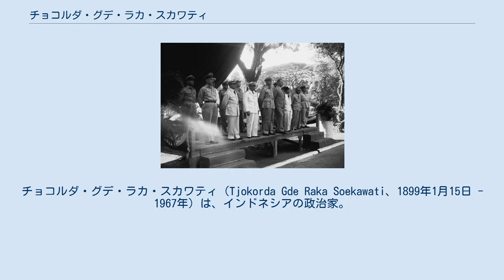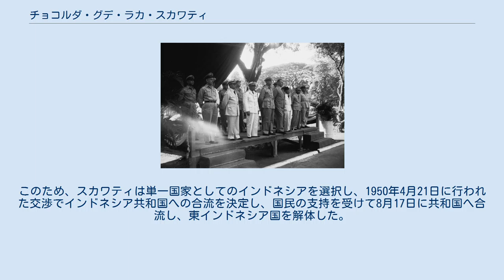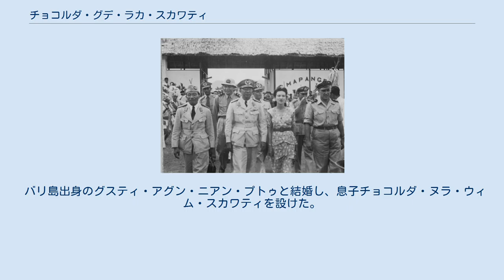チョコルダ・グデ・ラカ・スカワティ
チョコルダ・グデ・ラカ・スカワティ（Tjokorda Gde Raka Soekawati、1899年1月15日 - 1967年）は、インドネシアの政治家。
ヒンドゥー教徒。
ウブドのクシャトリヤ出身で、東インドネシア国の大統領を務めた。
 ジルベルテと共にミナハサを訪問するスカワティ（1948年） マカッサルでオランダ軍の軍事パレードを閲兵するスカワティ（1948年） 1899年にスカワティ王家の次男として生まれる。
スカワティ王家はオランダの支配を認めていたためオランダ領東インドの支配層の地位を得ており、スカワティは現地人官吏養成学校で教育を受けた。
1918年にバンドンの監査人になり、同年末にデンパサールに異動する。
1919年に故郷ウブドに異動し、政治基盤の構築に努めた。
1924年に人民評議会議員に任命され、1927年まで務めた。
1931年にヨーロッパに留学し、1932年にはオランダで農業と畜産を学んだ。
帰国後は農業委員会委員に就任し、バリ島・ロンボク島の農業政策に関与した。
 1946年7月に開催されたマリノ会議に委員長として出席し、東インドネシア・ボルネオ島諮問委員会の委員に選出される。
8月末にはマリノ会議の結論を報告するため、ポンティアナック王国スルターンハミド2世と共にオランダを訪問した。
帰国後は、12月18日から24日にかけて開催されたデンパサール会議で委員長を務め、東インドネシア国の大統領に就任した。
デンパサール会議の開催では、同時に東インドネシア国議会の設立も決定された。
インドネシア共和国のスカルノやモハマッド・ハッタは東インドネシア国をオランダの傀儡政権と見なしており、1948年には東インドネシア国首相イデ・アナク・アグン・ゲデ・アグンがインドネシア共和国への合流を模索していた。
スカワティはインドネシア独立戦争の激化の中でインドネシア東部の自立を目指すが、オランダ領東インド陸軍の協力を得られず断念している。
このため、スカワティは単一国家としてのインドネシアを選択し、1950年4月21日に行われた交渉でインドネシア共和国への合流を決定し、国民の支持を受けて8月17日に共和国へ合流し、東インドネシア国を解体した。
 バリ島出身のグスティ・アグン・ニアン・プトゥと結婚し、息子チョコルダ・ヌラ・ウィム・スカワティを設けた。
1933年にはフランス人のジルベルテ・ヴィンセントと結婚し、2人の息子をもうけた。